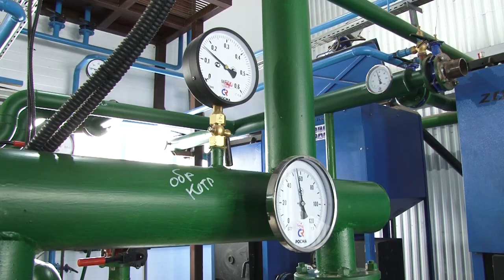Специальный репортаж: экостроительство и сохранение лесов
Экологичность – главный тренд последних лет, который в России только набирает обороты. Раздельный сбор мусора, вторпереработка, экостроительство. Деревянное домостроение – одно из популярных направлений этого тренда.